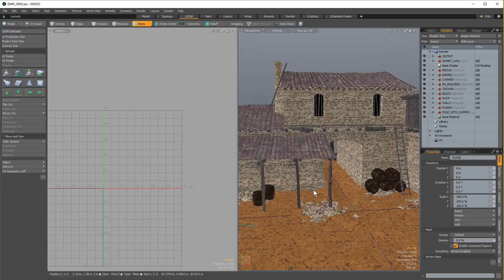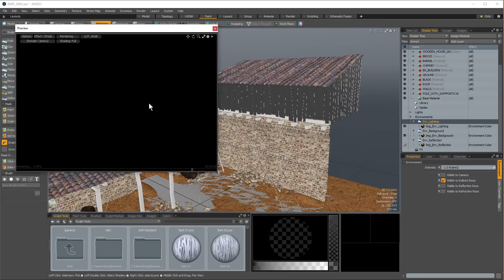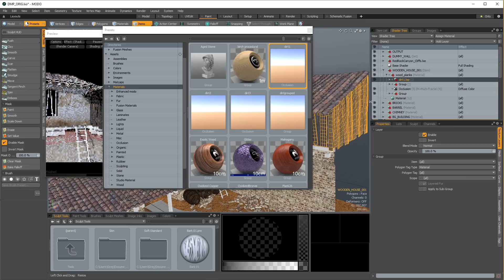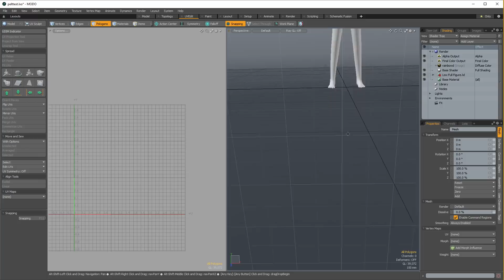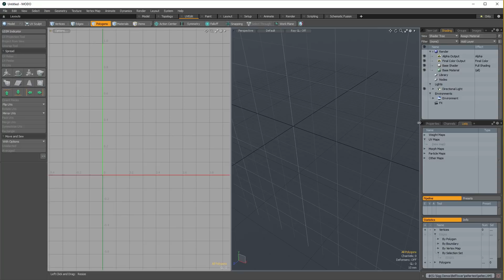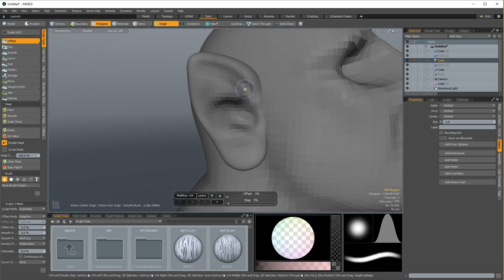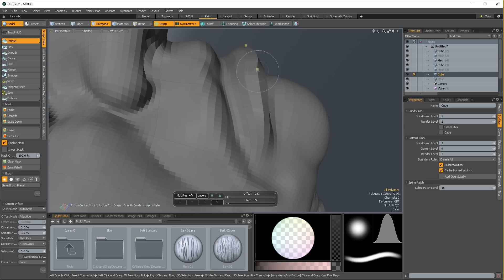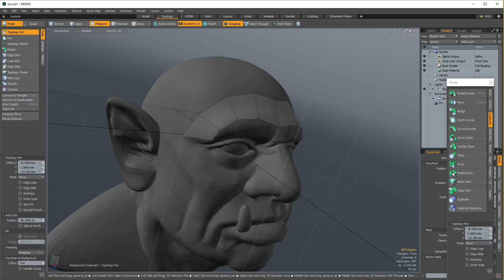The Shader Tree and UV's, plus an Interview with artist David Vega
Find out how MODO’s UV tools and Shader Tree can make texturing your game assets a breeze. Pretty awesome stuff!